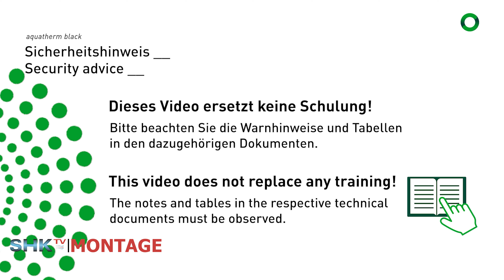aquatherm: Wandheizung an Metallunterkonstruktion montieren | SHK-TV Montage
Die Montage der aquatherm black system Heiz-Kühlregister in einer Holzunterkonstruktion an der Decke erfolgt schnell und einfach zwischen den Traglatten der Unterkonstruktion. Danach wird die Decke mit Gipskartonplatten beplankt.